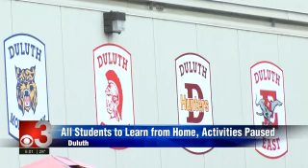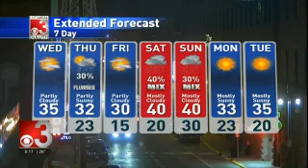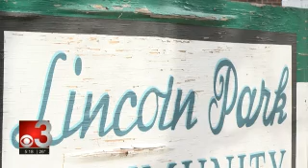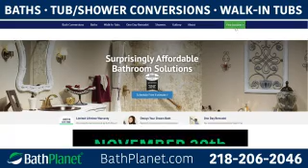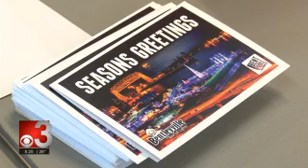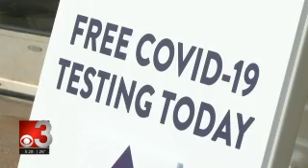CBS3 Live at Five 2020 11 10